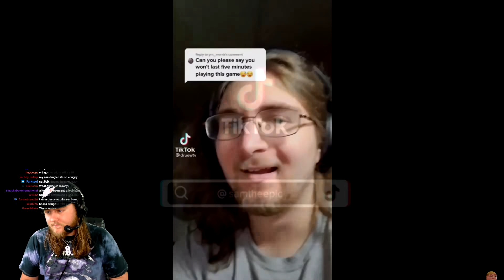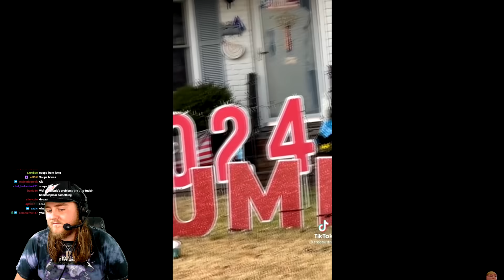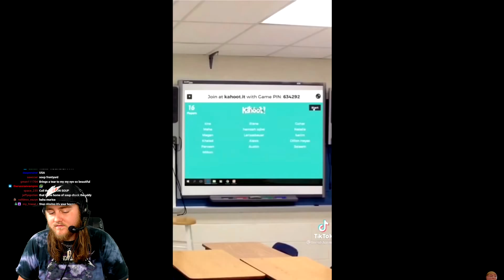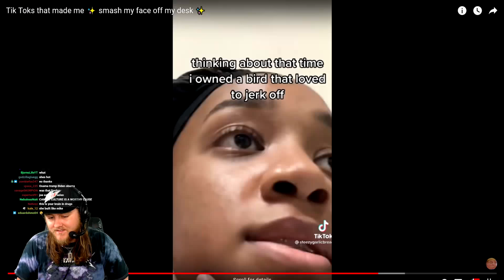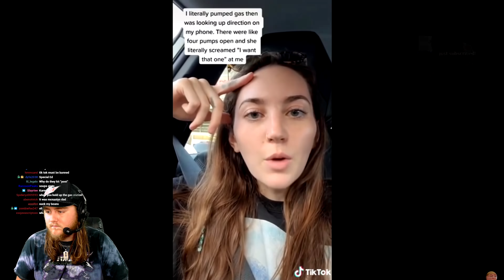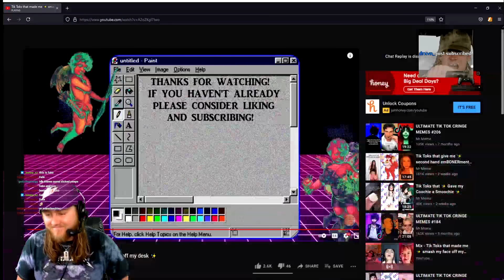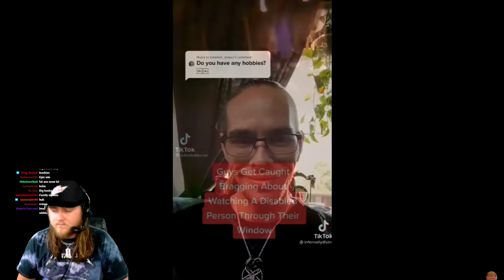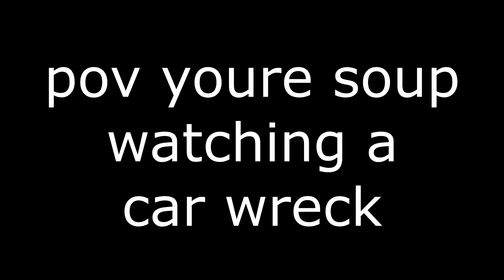Tik Tok Cringe ft. Ninja